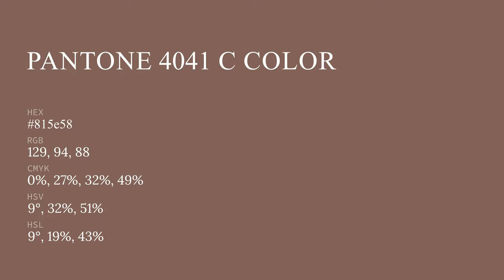color 815e58 hex color - Brown color - Cool color 815e58